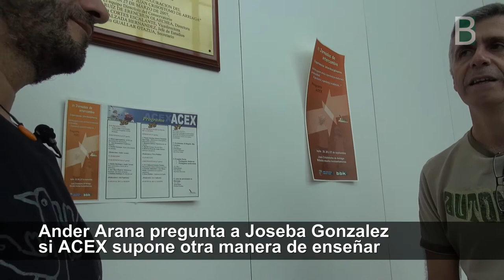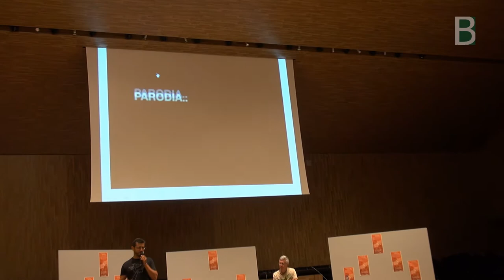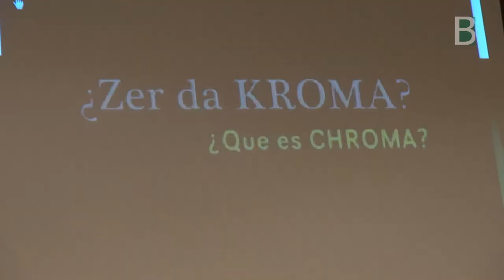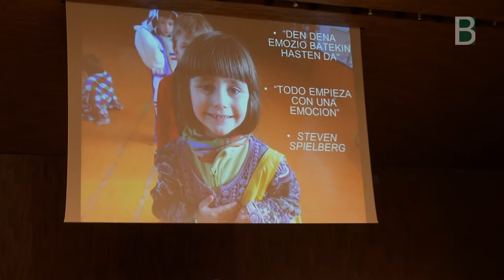joseba gonzalez en ACEX teatro y CHROMA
Joseba Gonzalez Alkartu ikastolakoa ACEX jardunaldietan. Joseba explica el taller de teatro y la técnica de CHROMA, creyendo que ACEX supone otra manera de enseñar, de sentir, de emocionarse y de trabajar. Material multimedia creado por el Berritzegune Nagusia para fomentar el debate sobre la Educación en Red